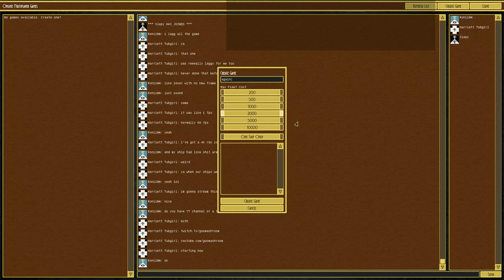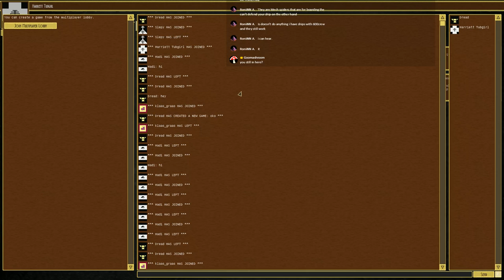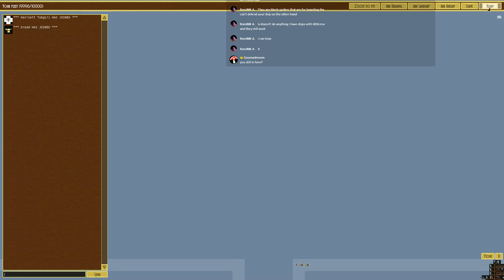Airships: Conquer the Skies first go